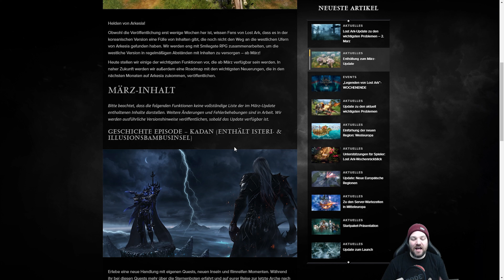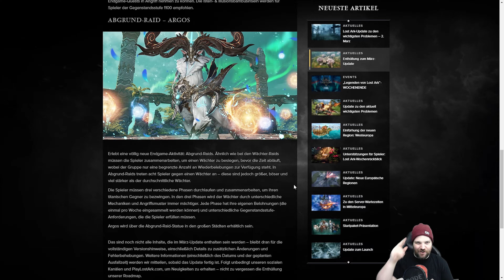LOST ARK News, Guides & Build: ARGOS Raid und neue Storyinhalte 🔥 Update Patch deutsch